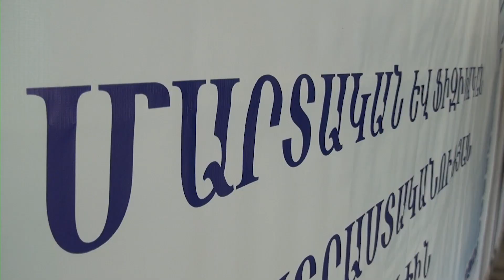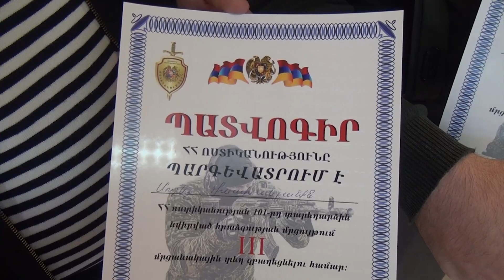Կայացավ ոստիկանության 101-րդ տարեդարձին նվիրված հրաձգության առաջնությունը